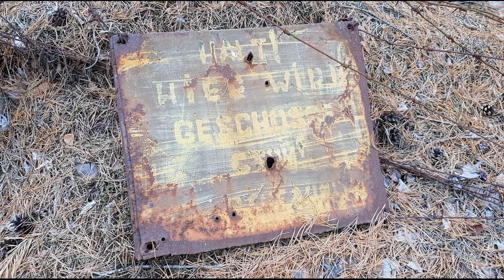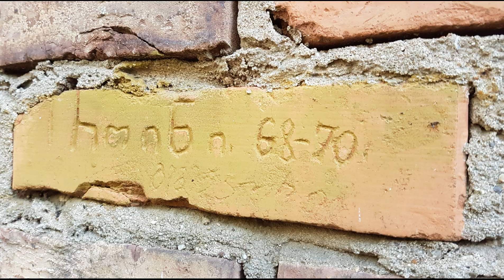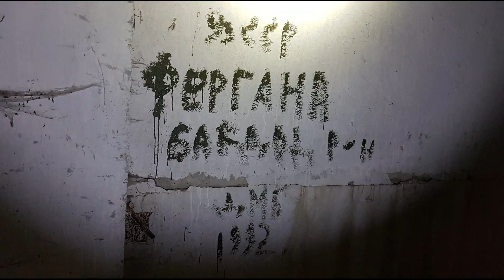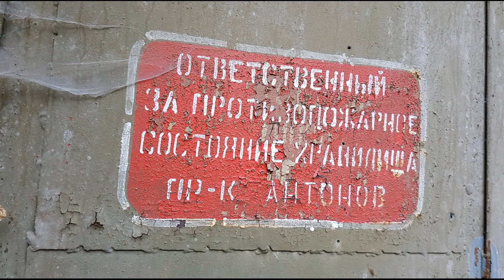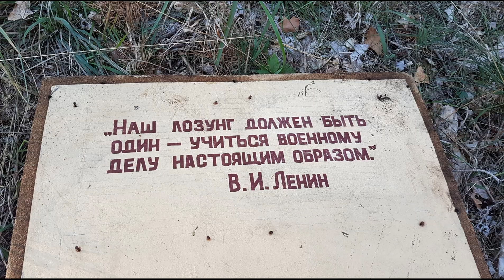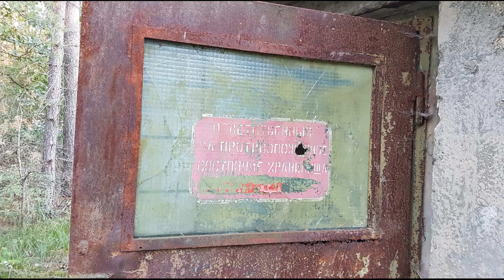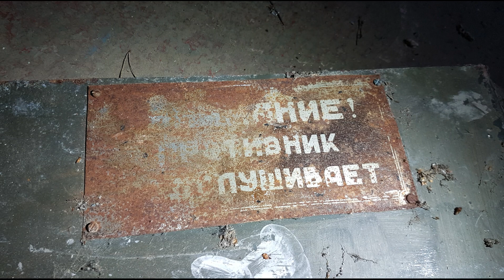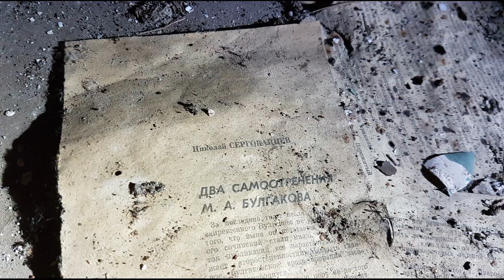Как В Мясной Избушке Помирала Душа Kapen